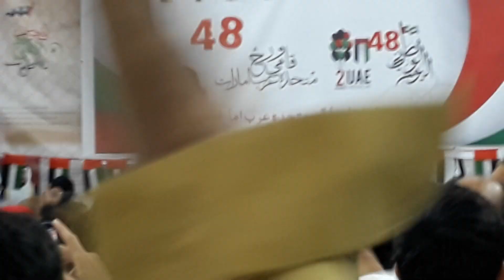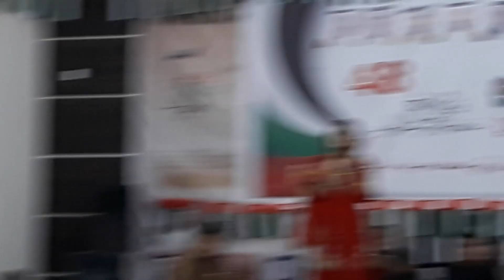Emirates Netional Day 48 Celebrateion 4️⃣8️⃣🇦🇪🇦🇪 on Pakistan SocialcentrSharjah singer Uzma Swat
Emirates Netional Day 48 Celebrateion 4️⃣8️⃣🇦🇪🇦🇪 on Pakistan asoseation Sharjah singer Uzma Swat